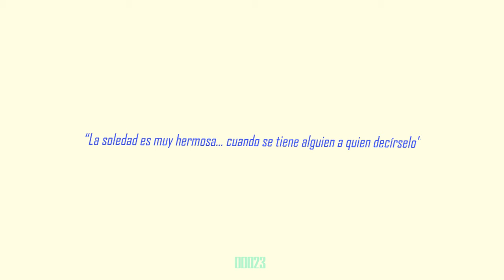Kojiro PRESENTA: La primera 𝐁𝐀𝐓𝐀𝐋𝐋𝐀 histórica en DragonBall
Con ustedes Goku vs Yamcha, un ser humano legendario contra un saiyajin. La primera batalla conocida de Goku y el inicio formal de esta hermosa aventura llamada Dragon Ball.

Esto te puede ayudar:
0:00 Introducción
1:25 Desarrollo
9:59 Conclusión

Y nos vemos el sábado que viene
Feliz Navidad!